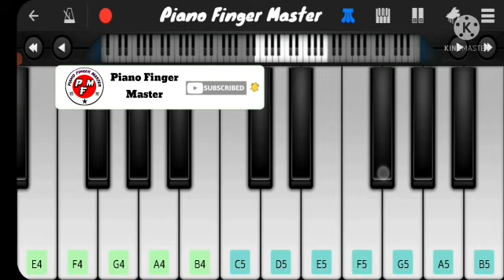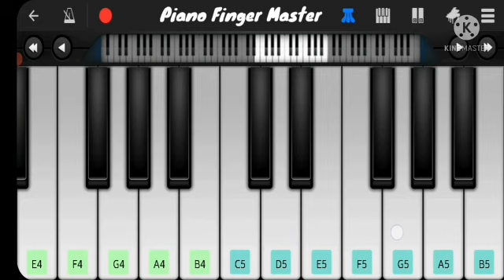Main Tota Hare Rang Ka Piano Tutorial || Kids Poem || Hindi Rhymes || Piano Finger Master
About This New Video-Hello guys, I am back with my another piano turtorial on main tota hare ka poem.